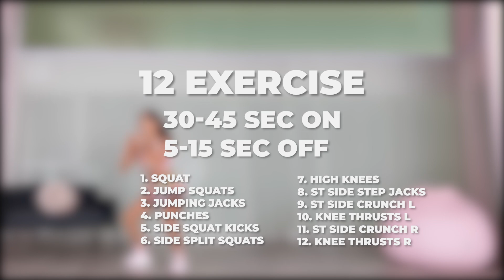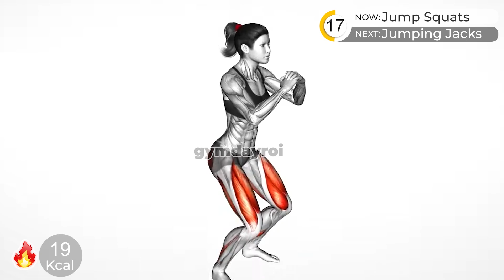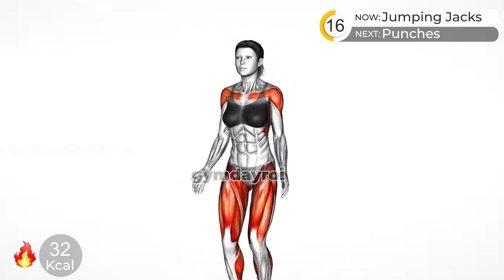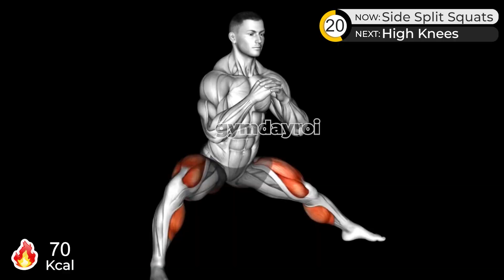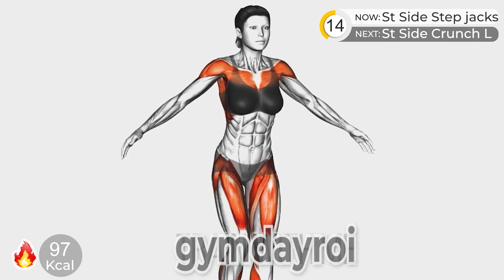BÀI TẬP ĐỨNG GIẢM CÂN, ĐỐT MỠ - KHÔNG ĐAU LƯNG, BÀI TẬP TOÀN THÂN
▶ Tại sao bạn giảm cân thất bại?

00:00 Intro
00:07 1. Squat
01:02 2. Jump Squats
01:57 3. Jumping Jacks
02:52 4. Punches
03:47 5. Side Squat Kicks
04:42 6. Side Split Squats
05:37 7. High Knees
06:32 8. St Side Step jacks
07:27 9. St Side Crunch L
08:22 10. Knee Thrusts L
09:17 11. St Side Crunch R
10:12 12. Knee Thrusts R